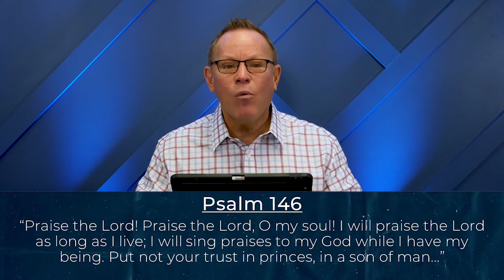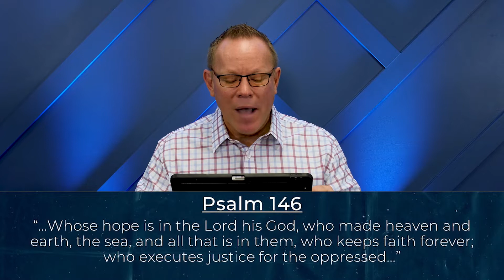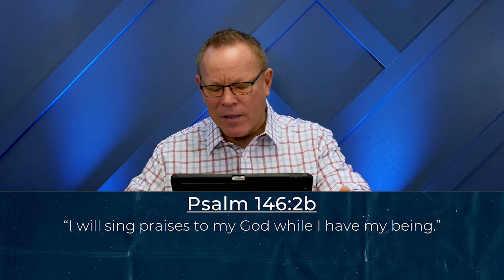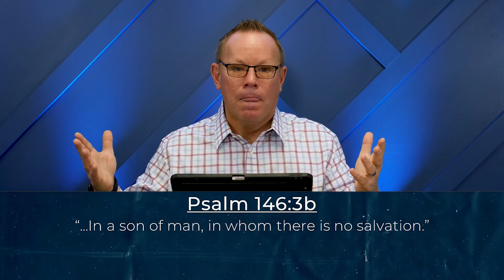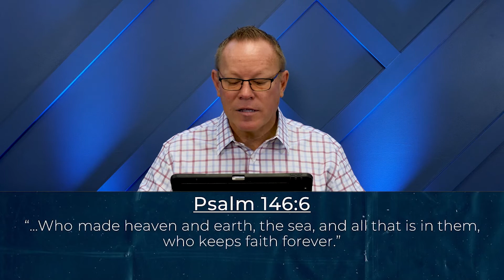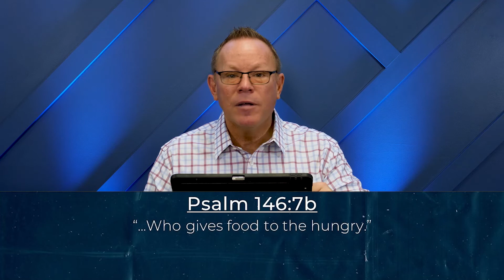Why God Remains My Hope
One of the most important components of the life of faith is that we must believe even when we cannot understand. Faith does not reside primary in the Christian’s intellect. Faith is housed in the spirit. We operate in confidence in God from the spirit, and our intellect is then informed by what we believe rather than our spirit being led by what we understand. It might sound like a hair-split, but it is not. When we have confidence in God within in our spirit, we are empowered to make our minds about how we will respond to all that life presents us. Faith often defies the facts. Our hope in God grows beyond our intellectual understanding of God. Yes, it is true: you must trust God beyond what you presently understand about God. This is how trust and hope grow within the Christian. This message harnesses the psalmist’s testimony of how he made up his mind to praise God, trust God, defy what he was sensing in the natural, and joyfully wait on the Lord to bring to pass what the psalmist was confident would happen in his favor.